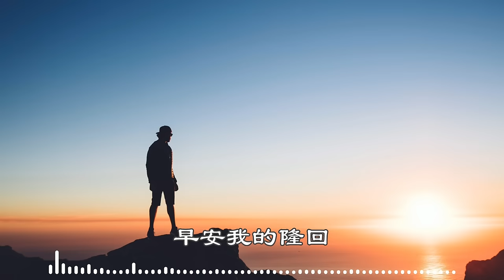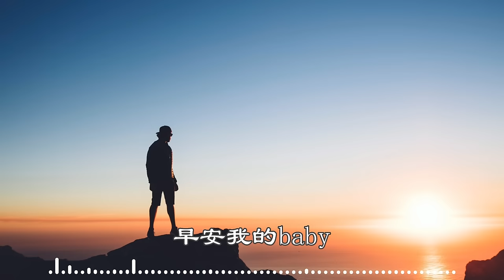早安隆回 - 袁樹雄（動態歌詞/Music Lyrics)【你是我生命中最美的相遇 你若安好便是晴天】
隆回指的是中國湖南省邵陽縣的一個縣城隆回縣。 歌曲有感於人們對美好生活的無限嚮往，對燦爛黎明到來的那種無限期盼，同時也是創作者歌頌家鄉、傳遞正能量的一首朗朗上口歌曲。

早安隆回 - 袁樹雄
讓我再深情的望着你
早安我的baby
你伴我迎接燦爛的曙光
迎接嶄新的黎明
是你給我無窮的力量
勇敢的向前行
我要對你說聲謝謝你
早安我的隆回
晚安我的baby
你陪我進入甜蜜的夢鄉
放飛美麗的心情
是你給我貼心的溫暖
聆聽着你的唿吸
晚安我的baby
你是那夜空中最美的星星
照亮我一路前行
你是我生命中最美的相遇
你若安好便是晴天
陪伴我一路前行
早安我的隆回
早安我的baby
迎接嶄新的黎明
勇敢的向前行
早安我的隆回
照亮我一路前行
陪伴我一路前行
早安我的隆回
早安我的隆回
早安我的baby
！！！The copyright of the song is owned by the music copyright company.  如果版權方認為這首歌侵犯了版權，請聯系我删除它。）